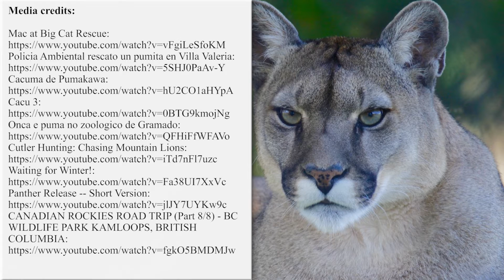What Puma Species are There and are They Important in the Wild?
Currently the population of pumas, which are also known as cougars and mountain lions, is healthy and these animals don’t seem to be having any issues in terms of population size. But let’s not forget that they have to adapt to the evolving environmental issues and fight with other predators for food.

We offer to briefly review the importance of cougars in the wild and see what types of animal species are there.